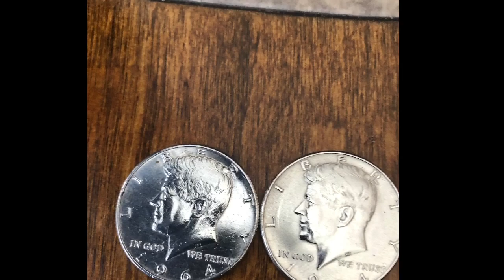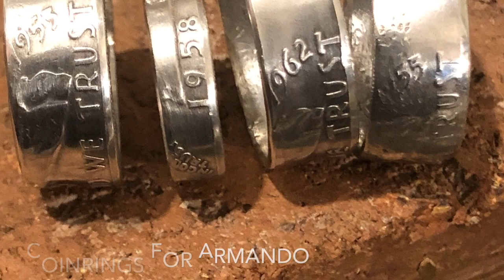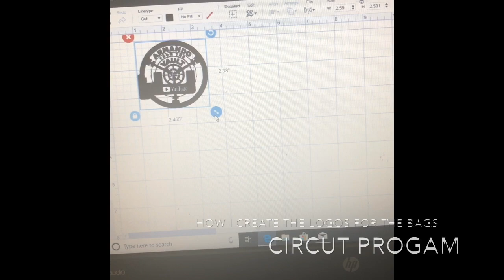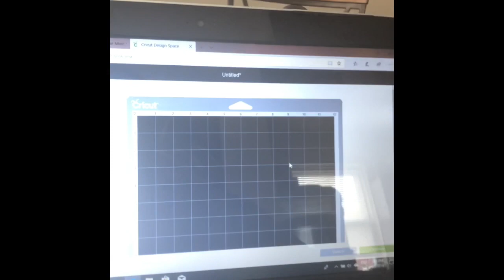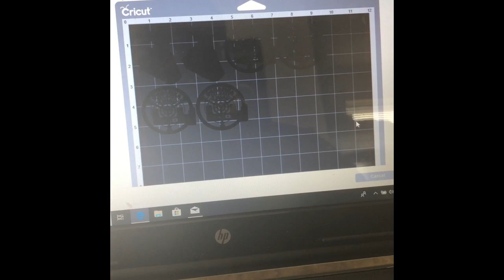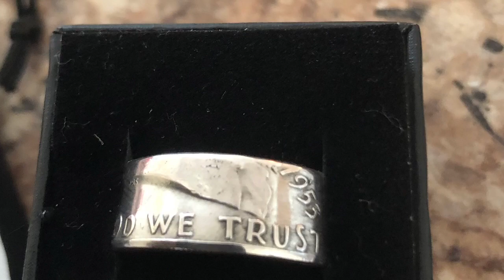Coin Rings Of The Week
This week I made coin rings for fellow YouTubers Armando from the vault and Yankee Stacking.  Please my presentation of , “Coin Rings Of The Week”.

Liver of Sulfur:
Beadsmith XTL-8010 Extended Life Liver of Sulfur Patina Oxidation Gel, 1 oz

JT Coin Rings

JT Coin Rings/JohnsonToe357

JTCOINRINGS.COM

1800 Northern PKWY
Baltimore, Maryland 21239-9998